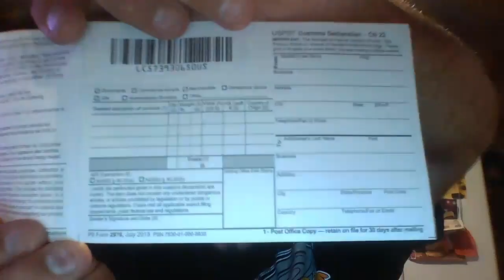Got Cops Called on me at My Best Friend's Funeral?